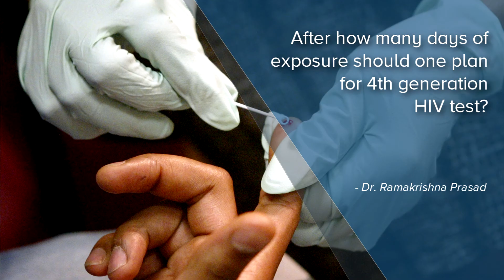After how many days of exposure should one plan for 4th generation HIV test - Dr. Ramakrishna Prasad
In case of a potential exposure which constitutes either unprotected sexual exposure or having shared needles with someone whose status is not known or if there has been a needle stick injury or a splash in the eye or other mucous membrane if you are a health care provider or someone in the health care space then what you must do is immediately get tested for HIV, Hepatitis B and Hepatitis C. This is called the base line test. Please do not delay this. If the HIV test at base line is found to be negative then the fourth generation antigen-antibody test is able to detect infection within 2 to 3 weeks. Hence if you get this test done a month after exposure and it is negative the chances that you have not been infected are very high and that would be the ideal time period. None the less most clinicians and guidelines will advise you to get a final confirmatory test at the end of 12 weeks which can either be a 4th generation test or ELISA or a third generation antibody test.